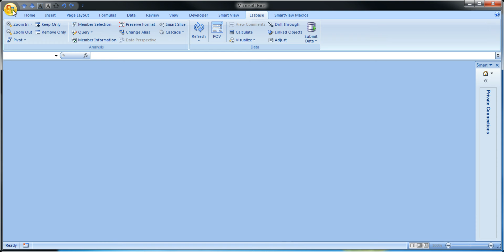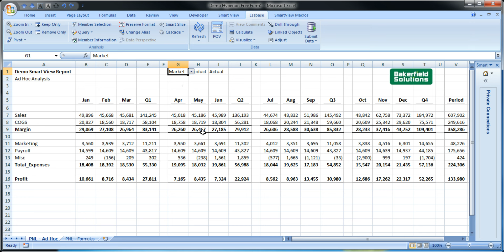Excel Templates for the Oracle Smart View Excel Add-in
This is a walkthrough of saving Oracle Hyperion Smart View-enabled files as reusable Excel Templates. Once a file is saved as an Excel Template, you will be able to open a copy of the file from the New dialog box in Excel. This provides convenient access to the file as a starting point for Ad Hoc Analysis, Function Builder reports, etc. It also safeguards against overwriting the original template; upon saving the copy, you are prompted to save to a new location.

Note, this is showing MS Excel 2007. Steps may vary in other versions.